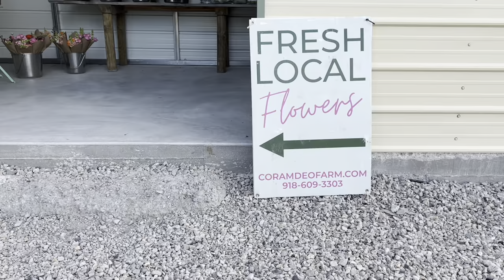April Flower Farm Tour + Special Announcement! 🌸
The April farm tour is here! Come see how the flower farm is looking in April. Som good things and some lessons learned for sure. We are trying out some new camera equipment so hopefully that works out. Also stay to the end for our special announcement!